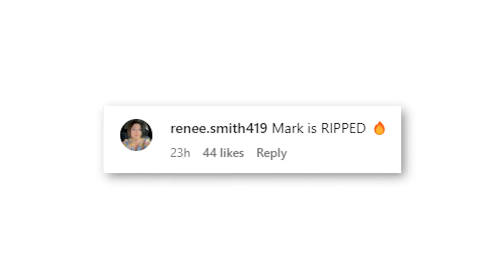Mark Consuelos shows off six-pack abs in sexy ‘Live with Kelly and Mark’ segment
Mark Consuelos flexed his toned bod while appearing shirtless on Wednesday’s episode of “Live with Kelly and Mark.”

Consuelos stripped down to his skivvies while wife and co-host Kelly Ripa looked on as he prepared to do a cold plunge as part of the talk show’s “Aches and Pains” week.

The “Riverdale” actor, 52, wore a fuzzy gray robe before taking it off and flaunting his six-pack abs to a very excited crowd.